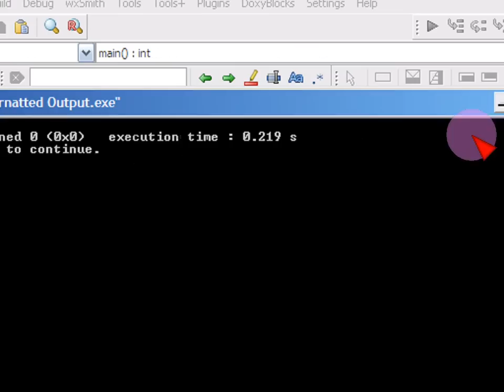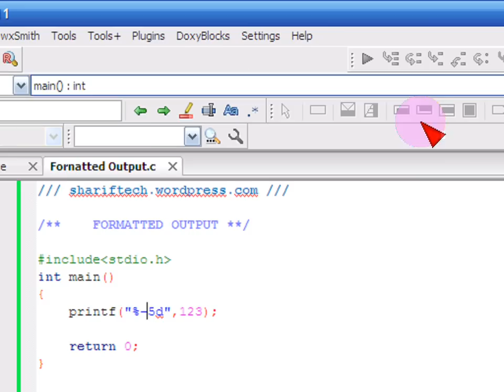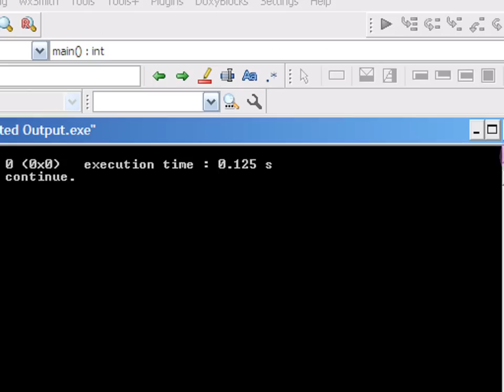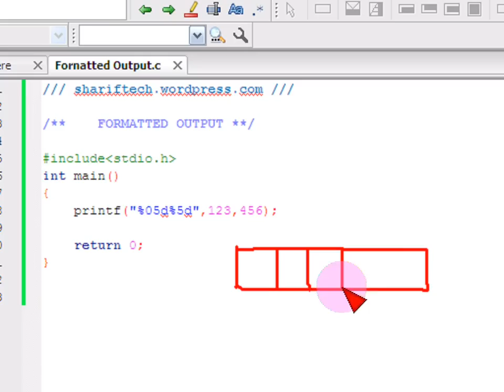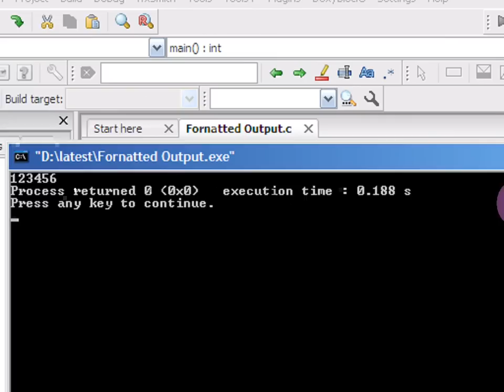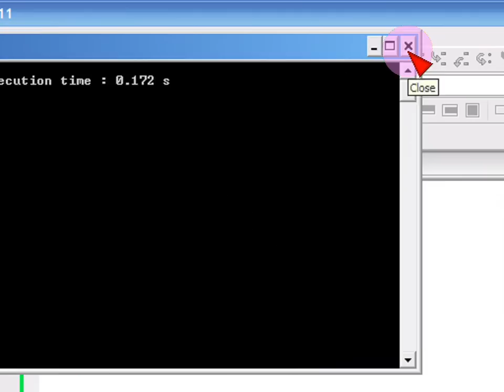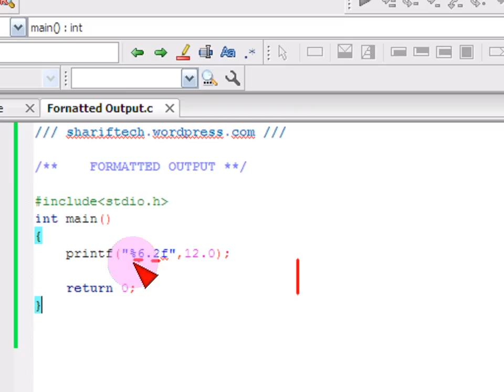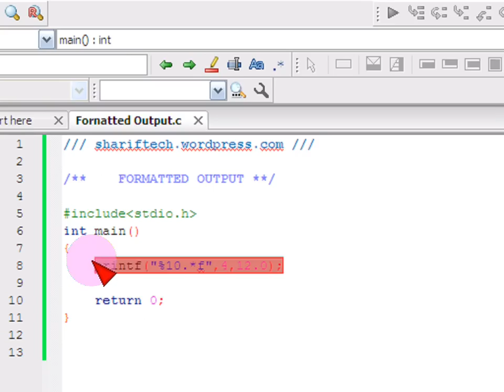Bangla C programming tutorial 21- FORMATTED OUTPUT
Bangla C programming tutorial 21- FORMATTED OUTPUT Bangla
সি প্রোগ্রামিং ।